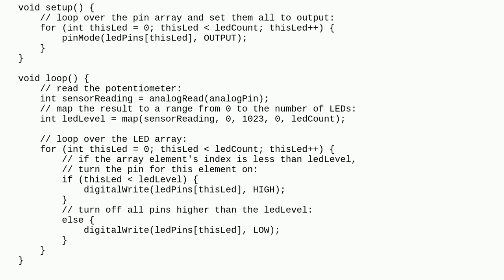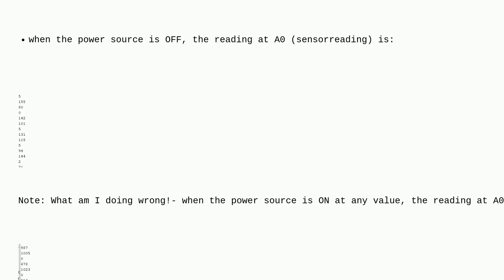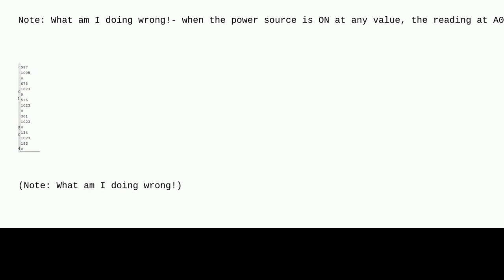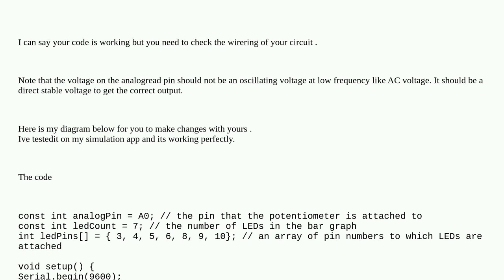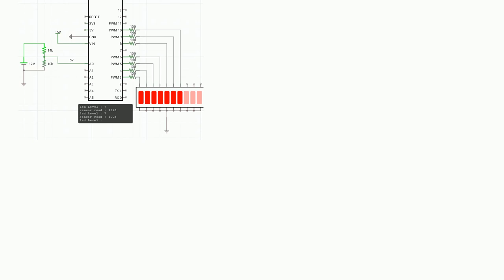Arduino: How to turn LEDs based on voltage readings?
How to turn LEDs based on voltage readings?

A special thanks goes out to the awesome community

  analogread led electronics arduino-pro-mini voltage-level